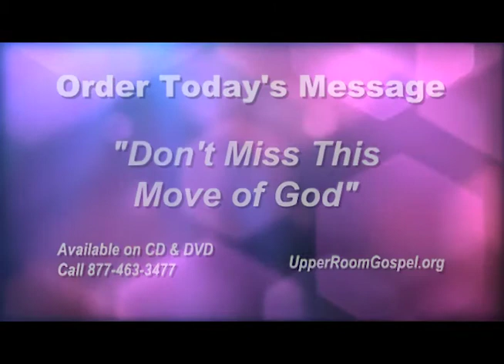God First TV - "Don't Miss This Move of God"